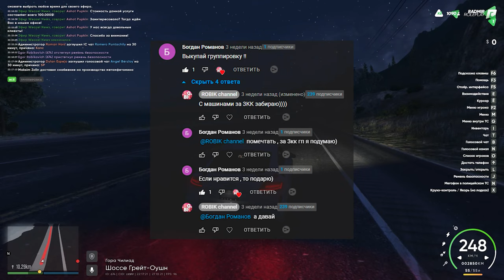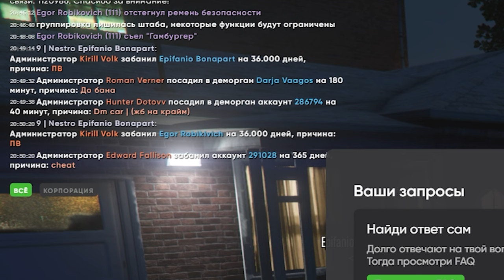✊КАК МНЕ ПОДАРИЛИ ГРУППИРОВКУ🎁│Radmir GTA 5 RP⚔️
🖐🏻 Всем привет!!! Сегодня мой последний ролик в крайме. Я вам расскажу про то как мне подарили группировку, как я ей руководил, в чем сложности, свой метод заработка, ну и то как мы ее продавали. Потому что для меня это тоже было впервой.
Мой промо-код: PL-2KZN
Начать играть:

🎵Музыка🎶

🍽  Приятного аппетита!

🖥️МОЕ ОБОРУДОВАНИЕ🔧
✔️ CPU: Intel Core i5 11400F
✔️ GPU: Nvidia GF RTX 3060 Ti
✔️ ОЗУ: 16 Гб
✔️ Windows 11
✔️ Микрофон: Fifine K669

🎞ДЛЯ ВИДЕО Я ИСПОЛЬЗУЮ:🎞
             🎥ДЛЯ ЗАПИСИ:🎥
📹  OBS Studio
📹  ShadowPlay
          🛠ДЛЯ ОБРАБОТКИ:🛠
🎵  iZotope RX 9
🎲  Cinema 4D R23